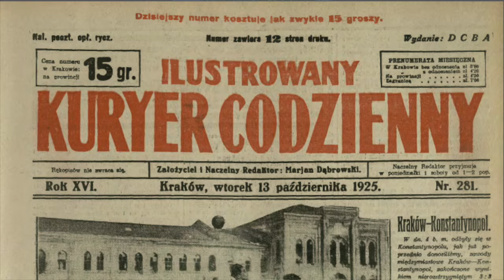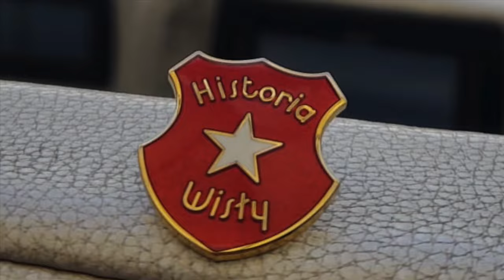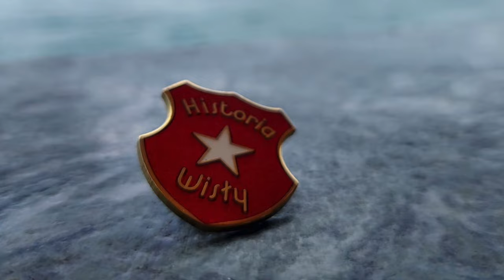Podróże szlakiem Białej Gwiazdy #7: Taksim Stadyumu w Stambule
W podróżach szlakiem Białej Gwiazdy znów podążyliśmy w kierunku orientalnym - tym razem w Stambule szukaliśmy śladów spotkań reprezentacji Polski i Krakowa z Wiślakami w składzie.
Podoba Ci się ten materiał? Wspieraj nas na Patronite
To jest Wasza i nasza historia!

Zdjęcie stadionu Taksim: wikipedia